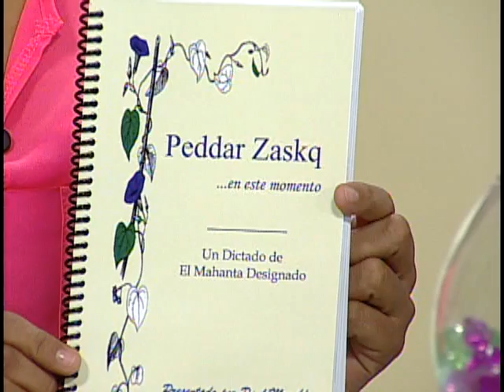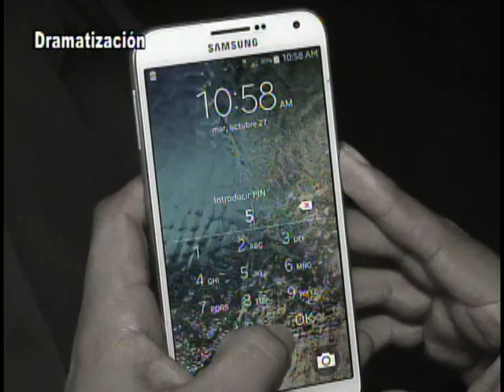Revista Al Día 28/10/2015